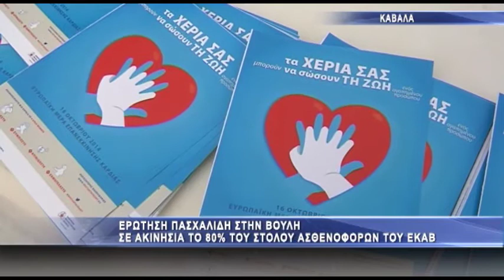Επίδειξη ΚΑΡΠΑ από διασώστες του ΕΚΑΒ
Επίδειξη άμεσης επέμβασης σε περίπτωση ανακοπής καρδιά κάποιου συνανθρώπου μας έκαναν σήμερα το πρωί στην Πλατεία Καπνεργάτη οι διασώστες του ΕΚΑΒ Καβάλας. Συγκεκριμένα οι διασώστες ενημέρωναν τους πολίτες για το πώς μπορούν με απλές και γρήγορες κινήσεις να κρατήσουν στην ζωή ή να επαναφέρουν έναν άνθρωπο που υπέστη ανακοπή μέχρι να παρέμβουν οι διασώστες και οι γιατροί του ΕΚΑΒ.
Παράλληλα όμως οι διασώστες του ΕΚΑΒ για πολλοστή φορά διαμαρτύρονται για τις δραματικές ελλείψεις τόσο στον διαθέσιμο στόλο ασθενοφόρων αλλά και προσωπικού. Το θέμα μάλιστα έφερε στη Βουλή με ερώτηση του ο βουλευτής Καβάλας Γιάννης Πασχαλίδης όπου μεταξύ άλλων γίνεται ιδιαίτερη μνεία στα απαρχαιωμένα οχήματα του ΕΚΑΒ καθώς το 80% του στόλου βρίσκεται σχεδόν μονίμως σε ακινησία με τις απομακρυσμένες περιοχές του νομού να μένουν κυριολεκτικά ακάλυπτες.